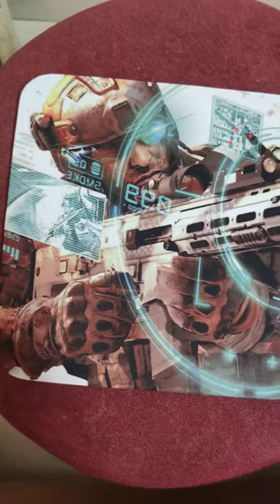my New gaming mouse pad, just have a look❤️🎮🎮🎮